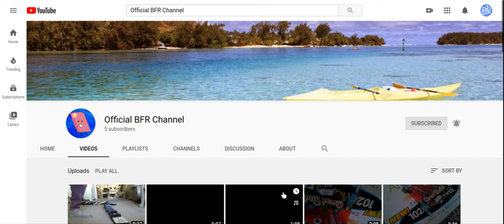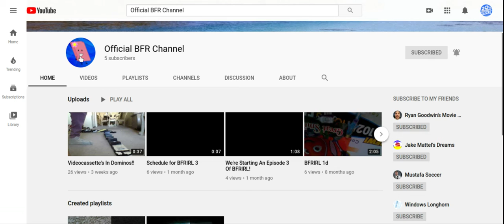Subscribe To My 2nd Channel Here!